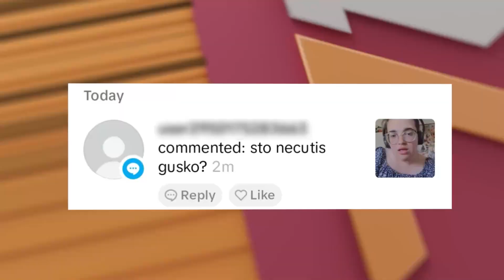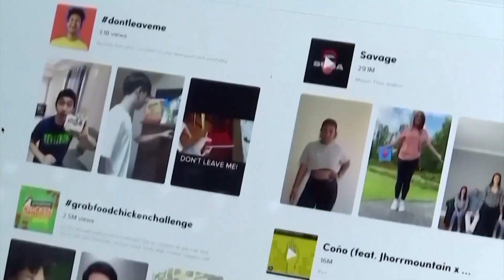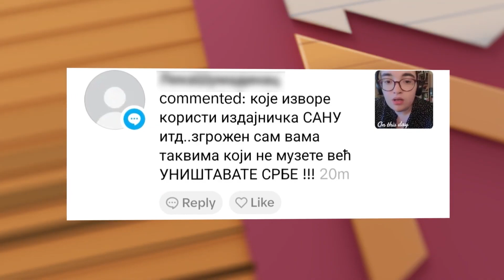Iva Đolović, NVO Atina - Uvrede za žene što na TikTok plasiraju nauku